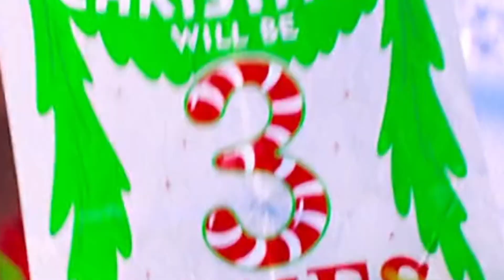part -4 new 🥳 video ❤️cartoon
(1)Motu patlu new video
(2) Doraemon new video